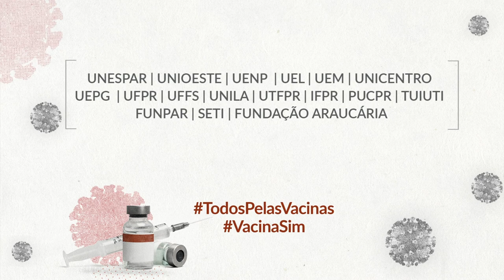TodosPelasVacinas | Estudante de Medicina fala da importância da vacinação contra Covid-19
Geovan José dos Santos, estudante indígena do curso de Medicina da UFPR, reforça a importância de se vacinar contra o Coronavírus e faz um alerta sobre a disseminação de notícias falsas.

A campanha TodosPelasVacinas é uma iniciativa da Fundação Araucária com apoio da Universidade Federal do Paraná e das instituições: Unespar, Unioeste, UENP, UEL, UEM, Unicentro, UEPG, UFFS, UNILA, UTFPR, IFPR, PUCPR, Tuiuti, Funpar e SETI.